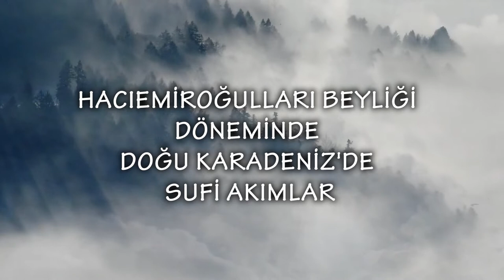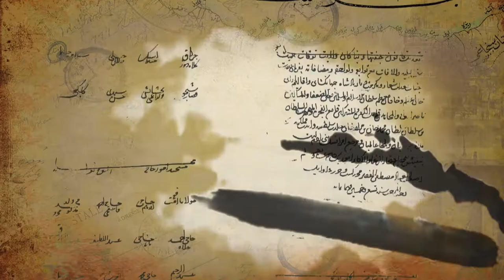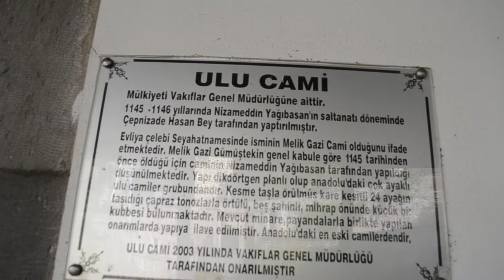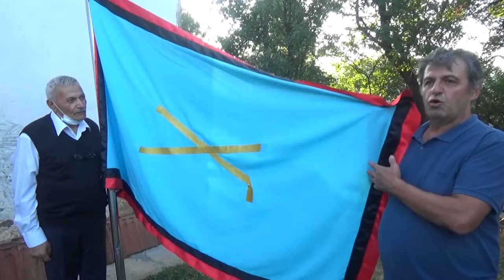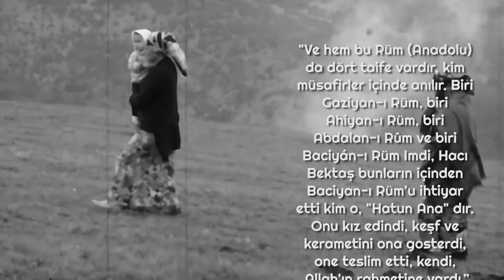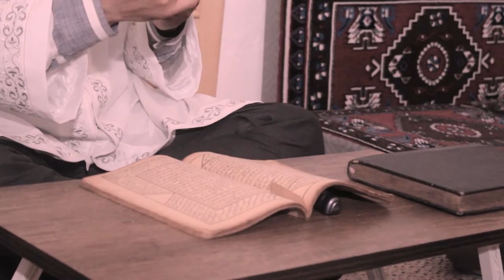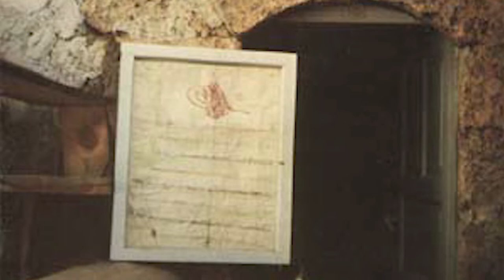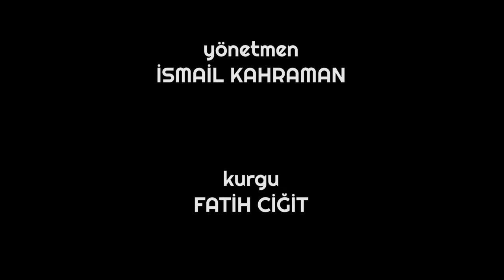Doğu Karadeniz'de Türk İslam Medeniyeti Tarihi